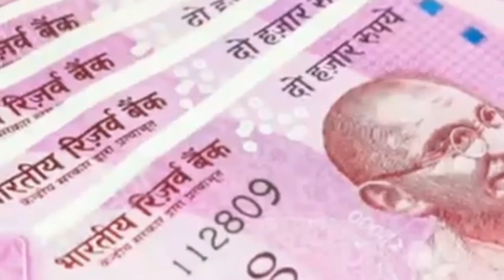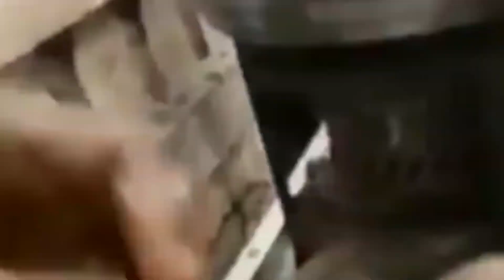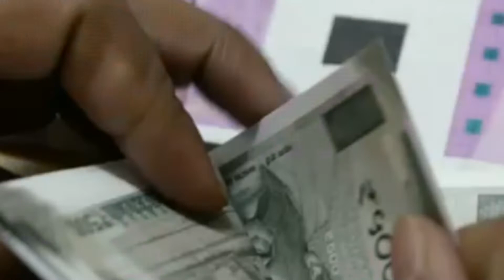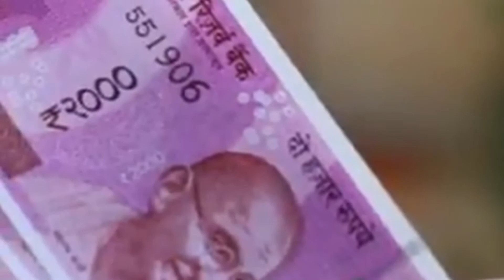ये पांच सब्जियां ले रही है जान इनके बारे में जानिये